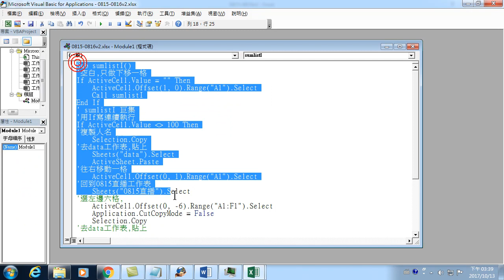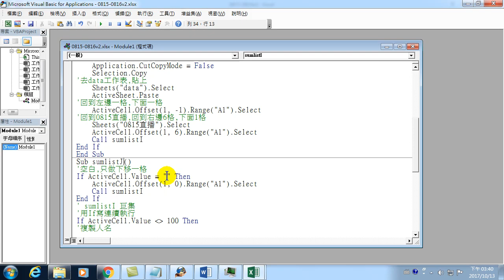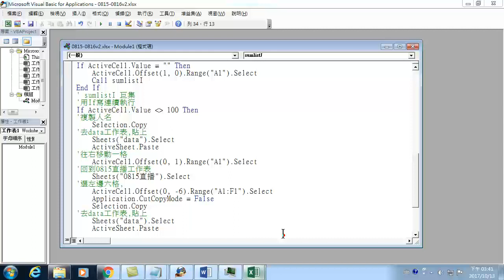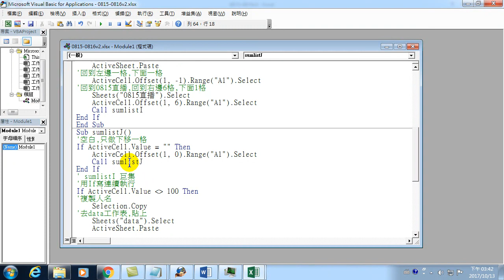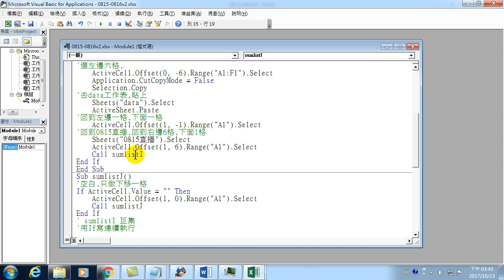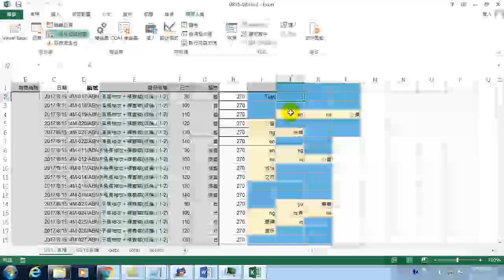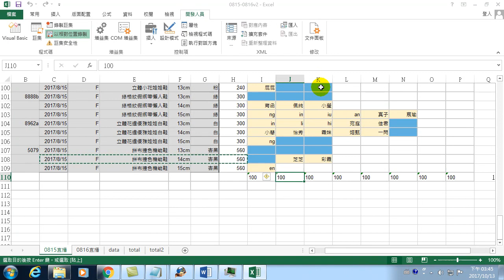37.自動整理銷貨資料-07.程式碼改寫應用到其他欄(VBA教學)